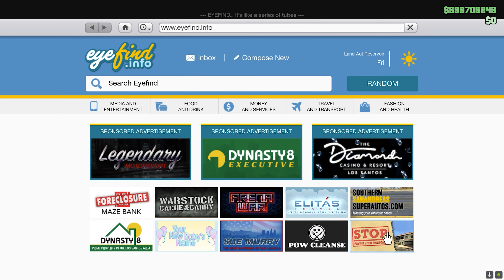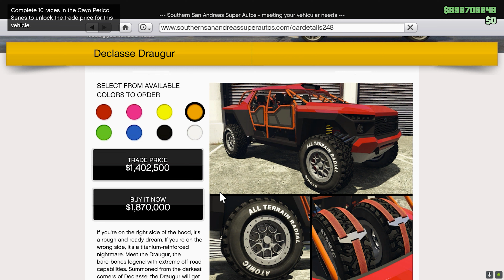GTA ONLINE - DECLASSE DRAUGUR ARAÇ İNCELEMESİ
Herkese selamlar! Ben Alihan, bu videoda sizlerle birlikte Gta Online'da declasse draugur aracının inceleme videosuyla karşınızdayım. Gta Online Declasse Draugur nedir, nasıl alınır, hızlı mı vb. bunun gibi sorulara bu videoyu izleyerek cevap bulabilirsiniz. İyi seyirler!

GTA VICE CITY DEFINITIVE EDITION
GTA SAN ANDREAS DEFINITIVE EDITION

Merhabalar ben Alihan, nam-ı diğer Alejandro :) Bu kanalda yeni çıkan oyunların inceleme videoları da olmakla birlikte özellikle Gta 5 Online oyunu hakkında bilgilendirici ve rehber niteliğinde videolar paylaşmaya özen gösteriyorum. Gta 5 Online nedir, nasıl oynanır, para kasma ve para kazanma taktikleri nelerdir, casino heist, cayo perico heist, the contract, los santos tuners, gunrunning, bunker, arcade, auto shop, ofis, operation paper trail, the criminal enterprises facility rehberleri, arkadaşlarla nasıl oynanır bu ve bunlar gibi rehber niteliğinde videoları kanalda bulabilirsiniz.